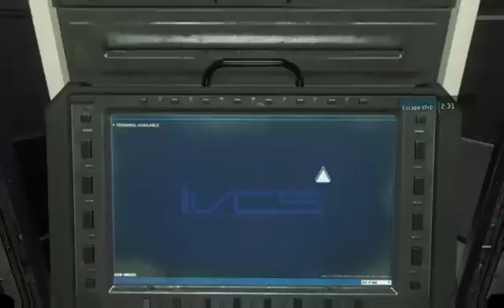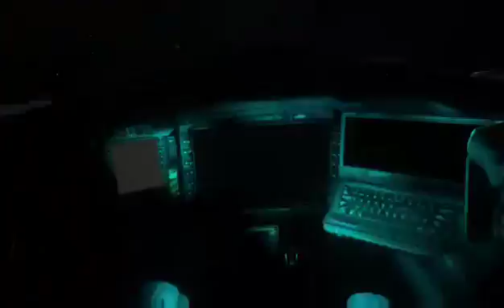Call of Duty : Infinite Warfare (Part 13)